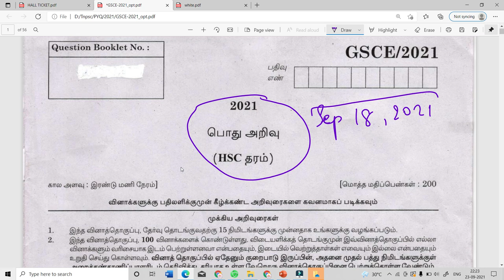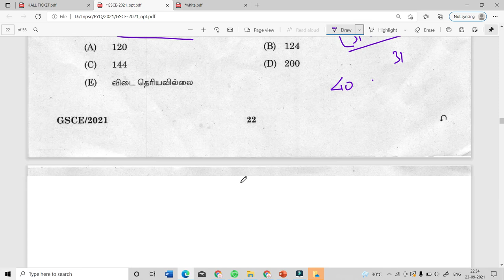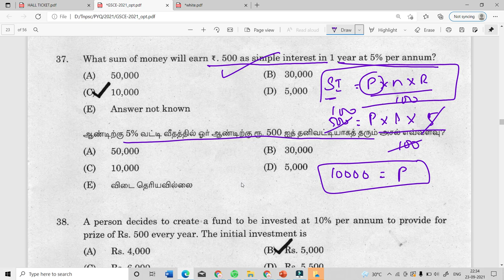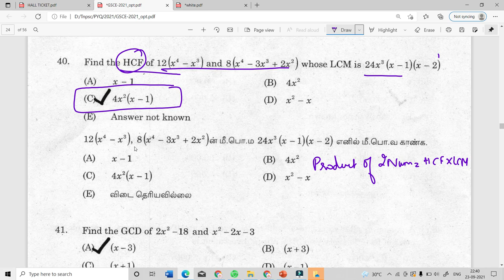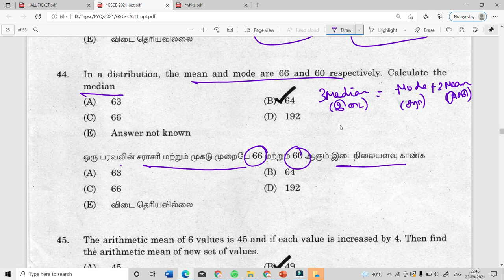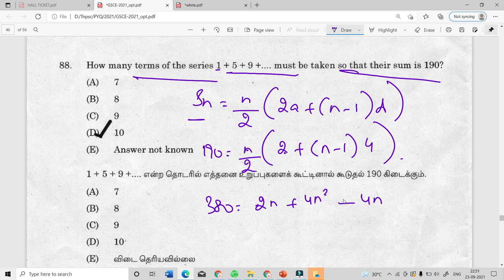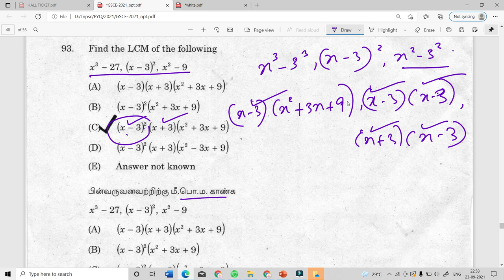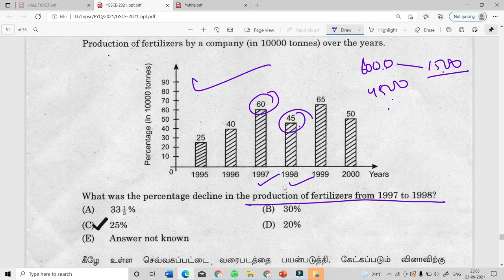APTITUDE | TNPSC COMBINED ENGINEERING SERVICES 2021 | QUESTIONS DISCUSSION | SMART i DEAS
Aspirants can make use of this session to learn recent trend of Tnpsc Exams

This segment is useful for the Tnpsc Aspirants who wish to appear for upcoming exams

Topic : APTITUDE

Source : TNPSC COMBINED ENGINEERING SERVICES 2021